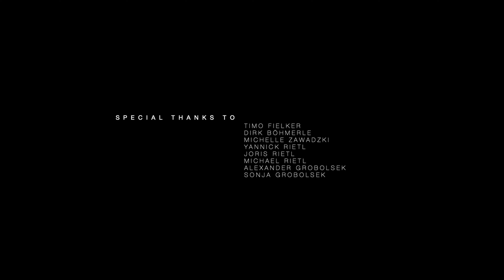NICLAS GROBOLSEK - Soliloquy (feat. Timo Fielker)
PRE-ORDER ELEVATE YOUR MIND

Video filming, editing & effects | Earthwalker films
Mixing | Niclas Grobolsek
Mastering | Ermin Hamidovic

LYRICS |

Breathe...
All this fear burns deep in my heart
A flash of dark is growing these scars
Your so-called world is thrilling my eyes
There's nothingness within all your lies
There's just one and I'll be gone
You're such a liar and you're out of control
You're broken down in this hole you call soul

Can you see it, arising so divine, are we dreaming
Are we what's left behind

I'm leaving, the last one of my kind
Can you feel it, we're running out of time

There are no levels, only one path leads home
Inflame the ember to get back on your throne
Once again I'm losing ground
No love, no trust, emptiness is all around

That's the one now I'm gone

I'm such a liar and I'm out of control
I'm broken down in this hole I call soul

I am - the one that leads, I am - the one that bleeds
I am - my worst enemy, my worst enemy
embraced it so many times
lost my faith but no one cares

I cannot feel, I cannot feel
I cannot feel anything but endless despite